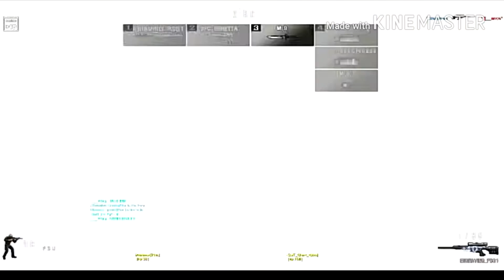Special Force Psg Gaming :)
Talon, Talon. Imba lang ng Imba!